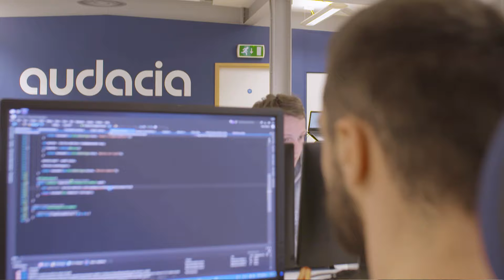Audacia - Techbuyer Testimonial. Convert more business with video testimonials